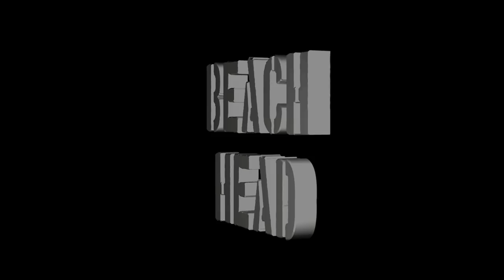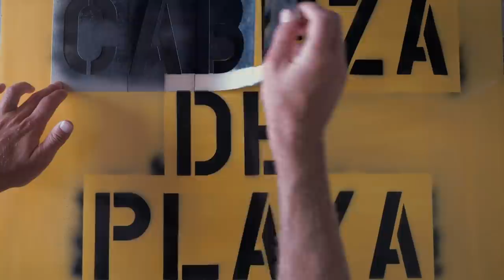Who Let These Guys Into Mexico? | Beach Head's Cabeza de Playa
With the US east and west coasts relatively lake-like for the past two months*, surfers from both sides have been convening south of the border in one of few countries that is taking American tourists right now.

Viva la Mexico!

On one of the biggest souths of the season, the rat-pack crew of Kolohe Andino, Ian Crane, Griffin Colapinto, Nat Young, and Michael Dunphy made their way down to Salina Cruz. Sadly, Kolohe was injured 30 minutes into their first session and flew home early. The rest of the boys, well...watch!

Video: Quinn Matthews, Jacob Vaderwork, Jason Crane

Edit: Nick Green

Check out Beach Head here: beachhead.fun